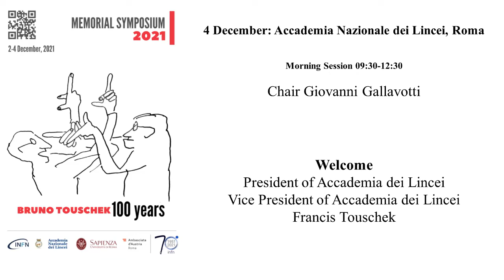Bruno Touschek 100 years. Lincei Session. Welcome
Roberto Antonelli, Giorgio Parisi, Francis Touschek open the Lincei Session of Bruno Touschek 100 years. Memorial Symposium. 4th December 2021